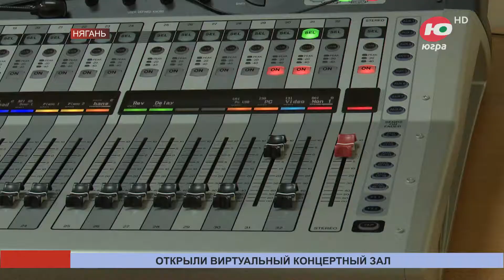Новости 09.10.2023 08:00